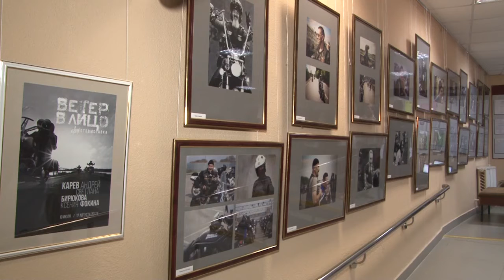Рев моторов и свободный ветер